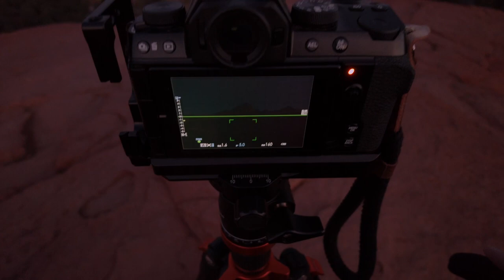Sunrise in Sedona | Landscape Photography and time lapse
A cold morning sunrise landscape photography session at the Airport Mesa in Sedona Arizona. A cloudless morning made for some lackluster skies, but this is an amazingly beautiful location for landscape photography.